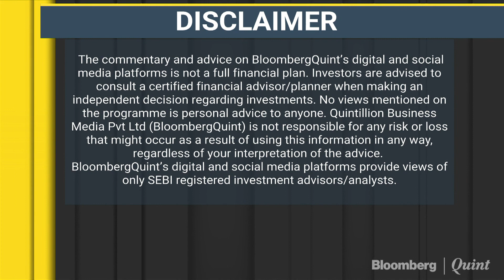HR Khan: RBI Needs To Undertake An "Operational Risk Audit" Of Indian Banks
Former Deputy Governor HR Khan says RBI needs to undertake an "operational risk audit" of Indian banks.